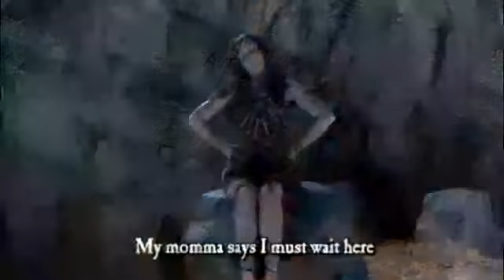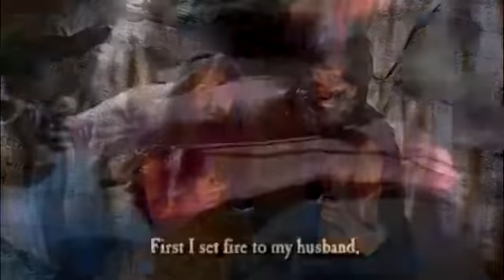Horrible Histories - Caveman Love